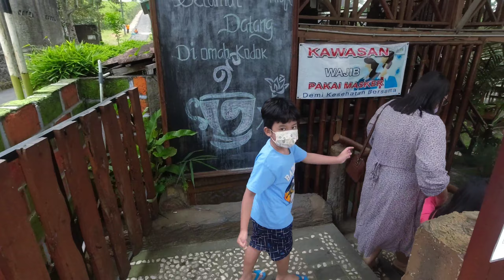Bermain Air Sungai di Omah Kodok-Kemuning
Stya dan Katrina memanfaatkan waktu liburan dengan bertamsya ke Omah Kodok di Kemuning. Mereka asyik bermain air di sungai kecil di Omah Kodok. Mari ikuti keseruannya teman-teman.